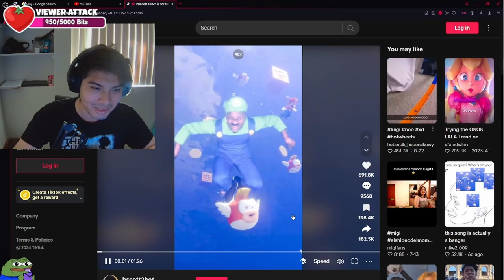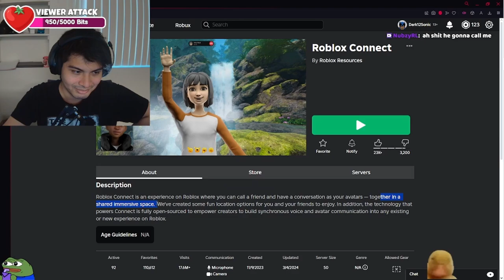Can We Get 1840 Subscribers by Next Week